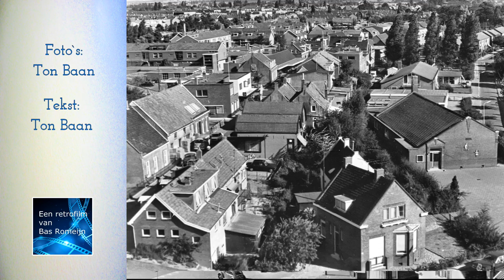1974 Barendrecht vanaf de Bethelkerktoren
Een animatie van foto`s die Ton Baan maakte van het centrum vanuit de toren van de Bethelkerk. Door hem zelf toegelicht. Een retrofilm uit de collectie van